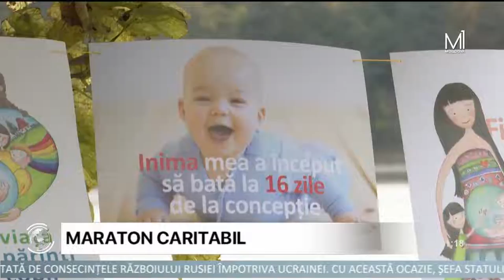Mesager: Maraton, organizat în scop caritabil, în parcul „Valea Morilor" din Chişinău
Vreme frumoasă, sport şi bună dispoziţie! De asta au avut parte participanţii unui maraton, organizat în scop caritabil, în parcul „Valea Morilor" din Chişinău. Banii, colectaţi de Asociaţia Moldova pentru Viaţă, vor fi donaţi Centrului "Sfânta Elisabeta", care oferă sprijin femeilor însărcinate și familiilor aflate în dificultate.